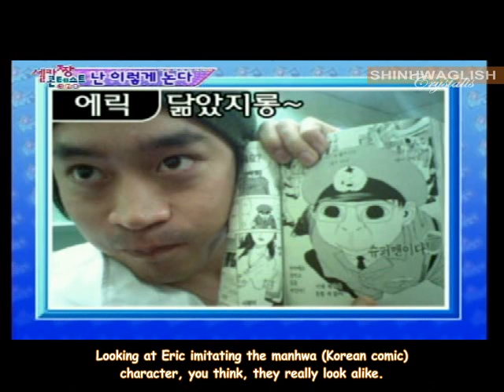(Eng Sub) 041102 S[F@v ori t3] - Shinhwa (1/6)